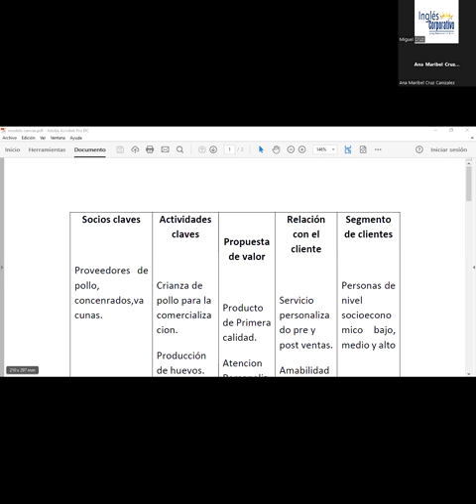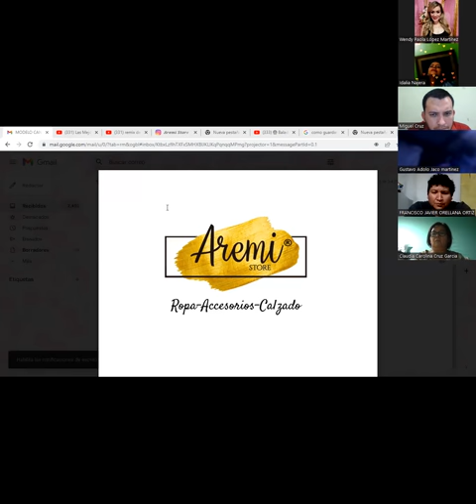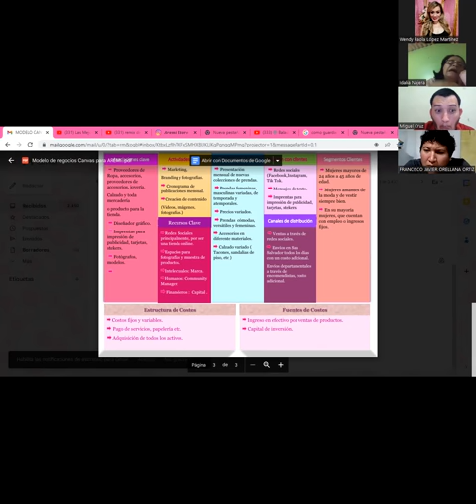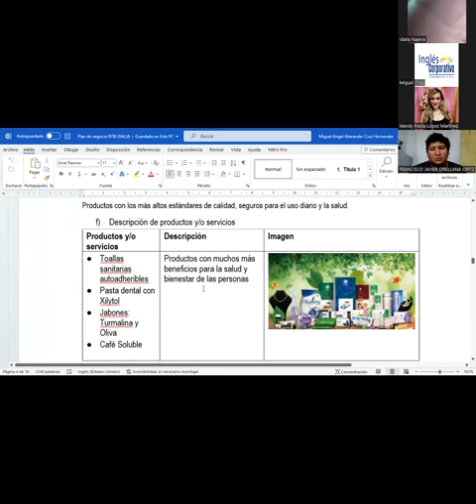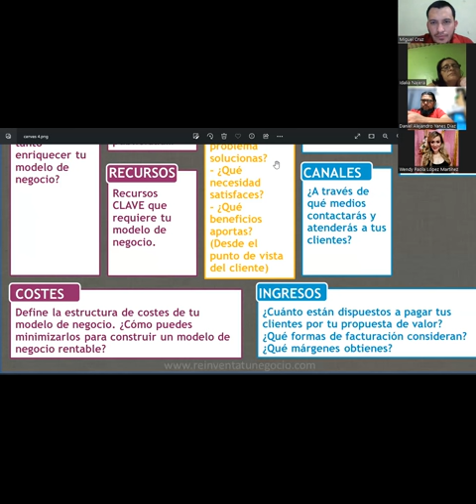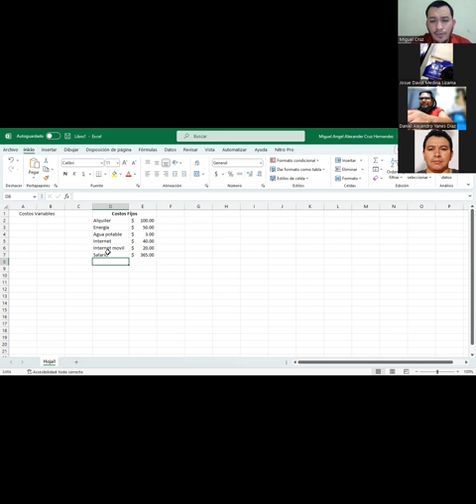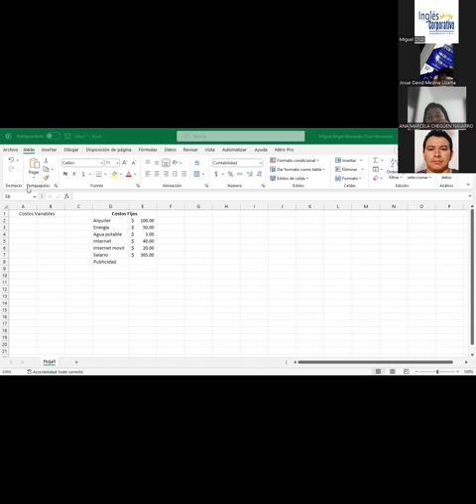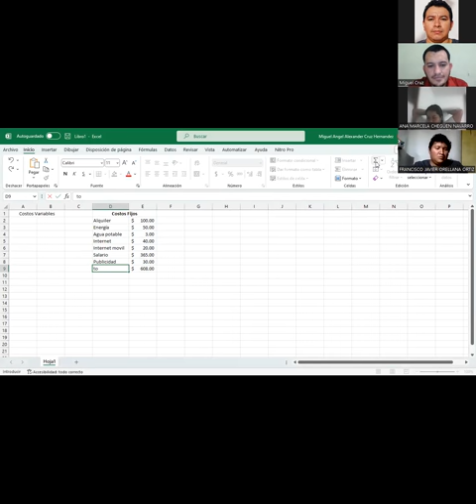CLASE 13-06-03-2023-MKT-01-8-9-PM-02-23-CRUZ-Canvas 2 y Costos